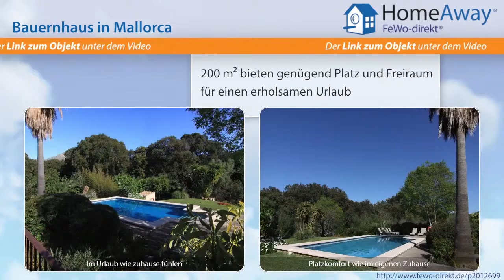Pollenca/Pollensa: Landhaus, 2 - 8 Personen, WLAN, nahe Strand, nur 500 m - FeWo-direkt.de Video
Bauernhaus in Pollenca/Pollensa Mallorca für 8 Personen :
Das Landhaus Cal Xino ist nur 500 m von Pollensa Stadt entfernt, das Zentrum von Pollença ist fussläufig zu erreichen, ca 15 Gehminuten. Diese landestypische Natursteinvilla liegt hünbsch eingebettet in einer schön eingewachsenen Gartenanlage, dort befindet sich der 10 x 5 m2 grosse Pool mit Aussendusche, Sonnenliegen und Sonnenschirm. Die überdachten und freiliegenden Terrassen sind komplett...

Dies ist nur eine Unterkunft der vielen Feriendomizile in Pollenca/Pollensa die auf HomeAway fewo-direkt.de zu finden sind. HomeAway FeWo-direkt.de ist Deutschlands Nr. 1 in der Online-Ferienhausvermietung seit 1997 mit der wohl größten Auswahl an Ferienwohnungen und Ferienhäusern.